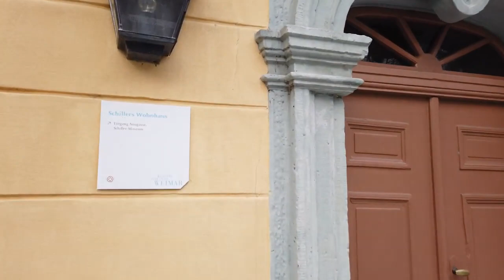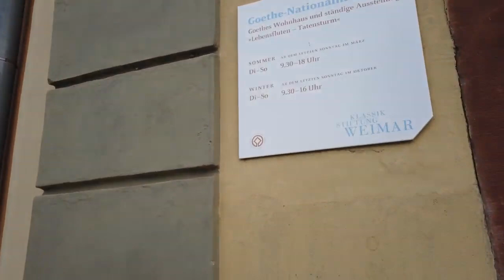⁴ᴷ⁶⁰ Walking In Weimar - Germany 🇩🇪 | Virtual Walking Tour | Best place To Visit In Germany 🇩🇪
Weimar is a city in Thuringia / Germany, known as the place where famous German poets Goethe & Schiller lived. A joint monument is in front of the German National Theater.

During this winterwalk we experience a laid back city. We walk around the small Old Town, have time to check the side streets and end of at the Weimar Atrium mall. When you are in nearby Erfurt, it's easy to take a 30' train to Weimar and even continue some 30' further to Jena - the hometown of Carl Zeiss.